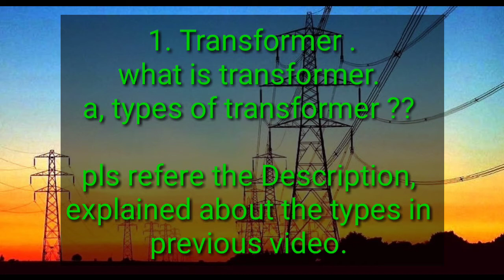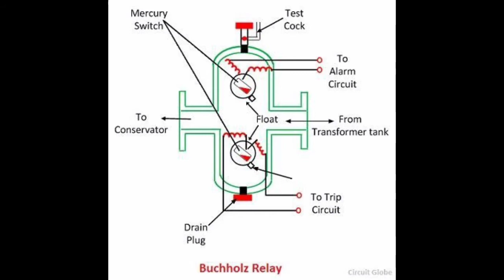Interview Q&A | EEE, BE,Dip. Maintenance jobs|Tamil -தமிழ் Explanation.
Dear Viewers.. Please refer the following link to see my other useful videos...

வணக்கம்  நண்பர்களே..
 நமது சேனலில் உள்ள அனைத்து பயனுள்ள வீடியோக்களின் லிங்க் தொகுத்து வழங்கி இருக்கிறான் ,இதன் மூலம் நீங்கள் உங்களுக்கு தேவைப்படும் தகவல்களை எளிதில் பார்த்து தெரிந்து கொள்ள முடியும் ,இந்த பயனுள்ள தகவல்களை உங்கள் நண்பர்களுக்கும் பகிரவும் ..
அனைத்து வீடியோக்களும் நம் தாய் மொழி தமிழில்.

5. Tamilnadu Government Agency for Abroad and gulf jobs for all dip and degree holder, online easy registration procedure
23. Will update soon..

நன்றி வணக்கம் ….

InterviewQuestions ElectricalEngineers Maintenancejobs InterviewQ&A#